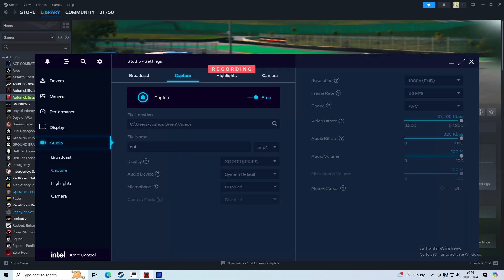Automobilista 2 ARC Carmaro Taruma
Automobilista 2 quick single player race in the ARC Carmaro round Taruma.
Trying out race race sim engineering brake pedal mod.